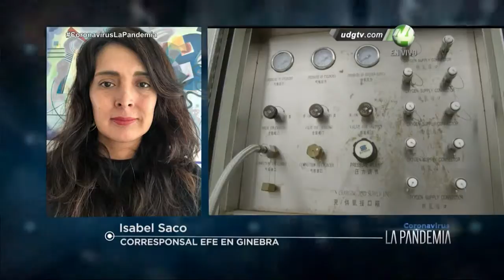¿Cuál es la situación del COVID19 en el mundo?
Estados Unidos inicia preparativos para la reapertura parcial de sus actividades económicas.

Naciones Unidas emprende la Operación Vuelos Solidarios, una iniciativa de las para atender la crisis derivada de la pandemia de COVID19 en los países más necesitados.

Un reporte de Isabel Saco de EFE noticias desde Ginebra, Suiza